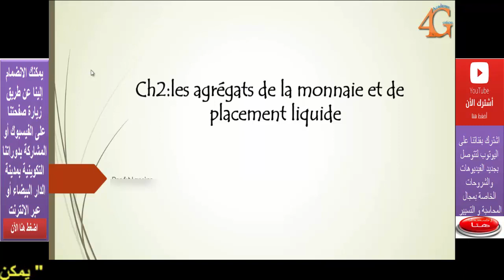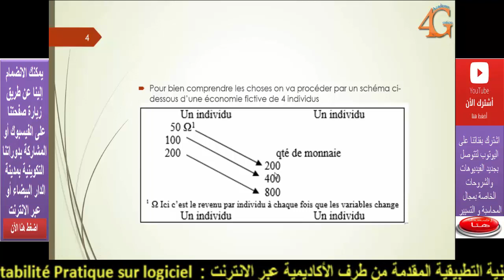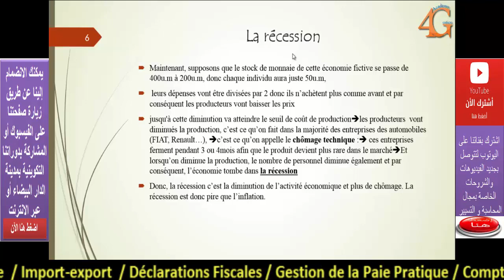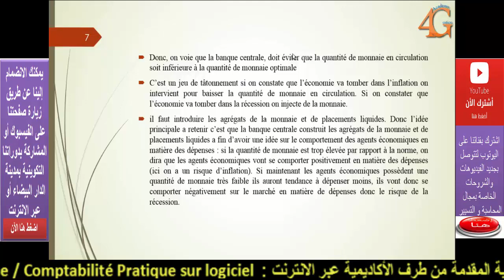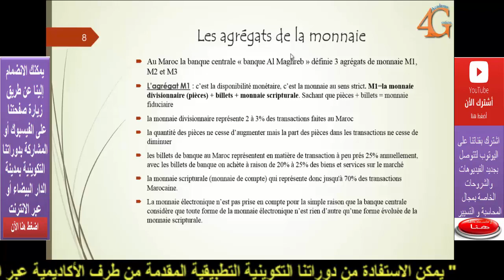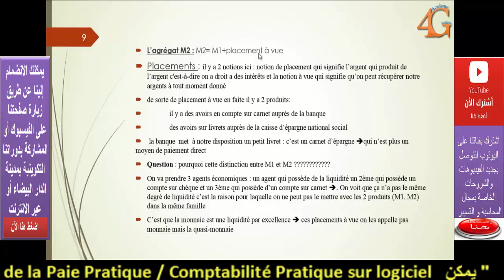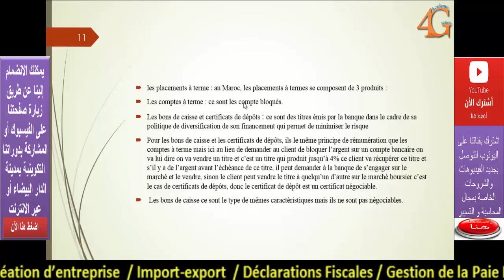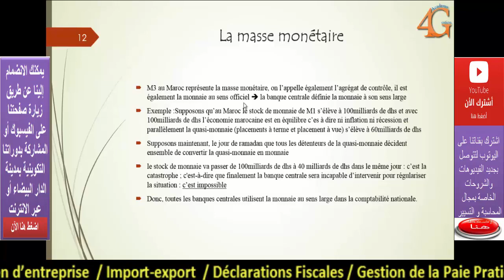Economie monétaire et financière_Les agrégat de la monnaie et de placement liquide#4Gestion Academy